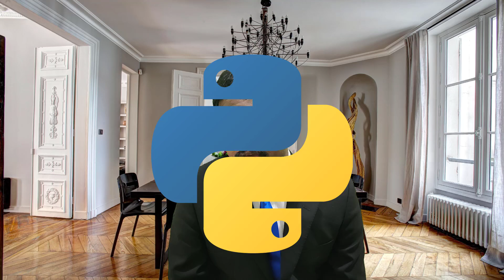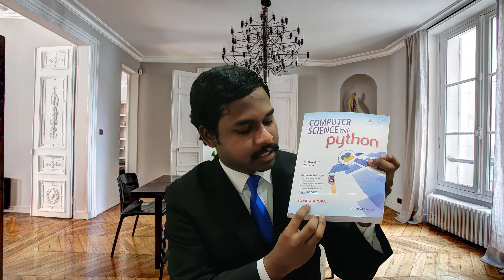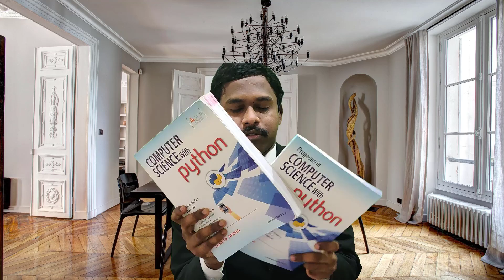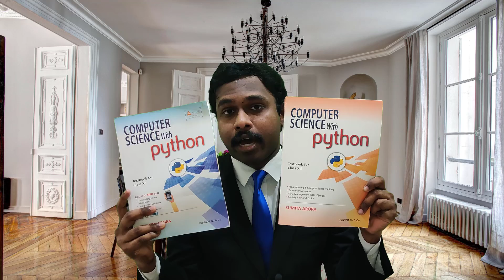How should you study Computer Science in CBSE Class 11 and 12?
This video completely explains how to study computer science subject in CBSE class 11 and class 12.
Best Books For Learning CS in CBSE Classes 11 & 12:
➤Sumita Arora Book For Class 11
➤Sumita Arora Book For Class 12

➽ Best Book For Mathematics
➽ Best Book For Physics
➽ Best Book For Chemistry
➽ Best Book For English Core
➽ Best Book For Computer Science
➽ Best Book For Biology

➽ Best Book For Science
➽ Best Book For Social Science
➽ Best Book For English Language & Literature
➽ Best Book For 10 Last Years Solved Papers